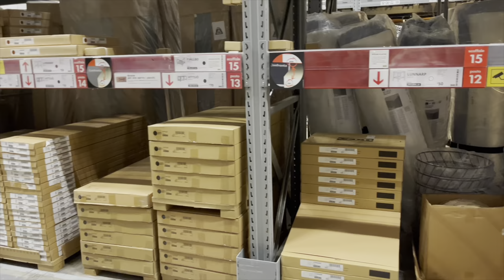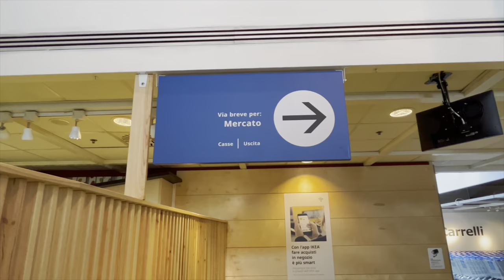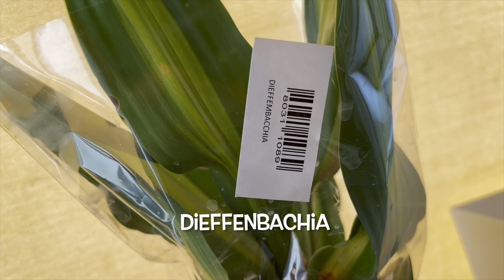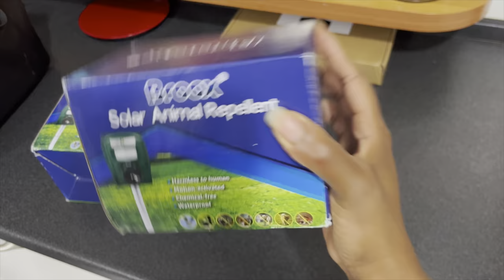Front Porch Clean & Decorate|Small Patio Makeover|The Boles & The Beautiful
Hey y’all! I completely forgot to do the description so…here it goes. Today’s video is a small apartment patio makeover! I’m so excited to have my outdoor spaces refreshed & ready for summer. This patio is small so I went for a more intimate, chill vibe. All of the products are linked below. Also, be sure to check out Kumotte. He posts new songs every week! Enjoy🤎

CERAMIC POT W STAND

FOOTED CERAMIC POTS

WOODEN PLANT STAND

MATTE WHITE CERAMIC POT

BOTANICAL OUTDOOR RUG

The following music is by @kumottebeats .

1: COFFEE

2: BLOOM

3: CRUSTY

4: SPEED

5: VANILLA

6: GOOD TIMES

7: THERAPY

8: MEMORIES

9: SUNDAY

The following music is by LUKREMBO.

1: THIS IS FOR YOU

2: DREAMING AFTER WORK

3: IMAGINE

4: DONUT